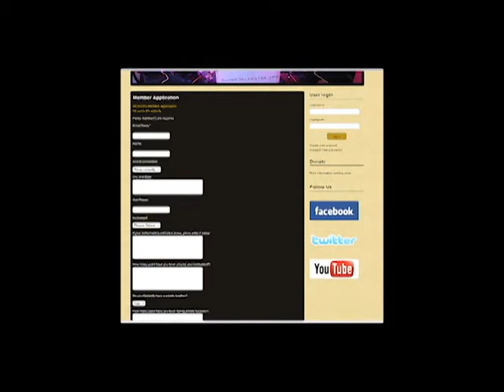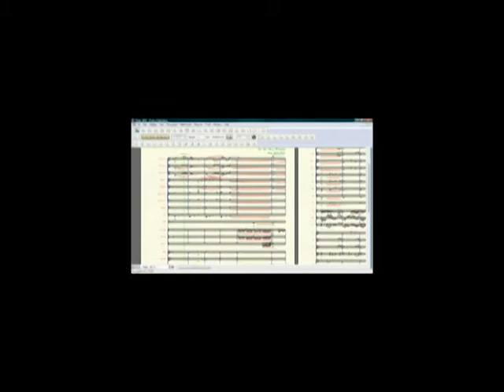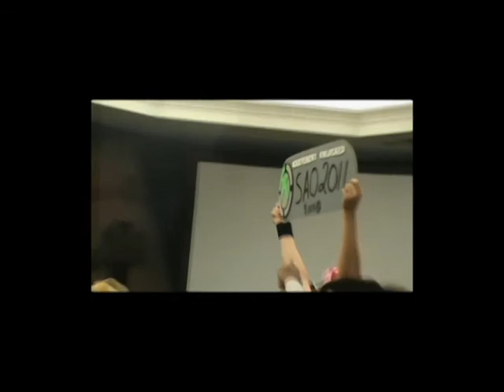About the Symphonic Anime Orchestra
What is SAO?  and how does it work?  This video should answer most of your questions!